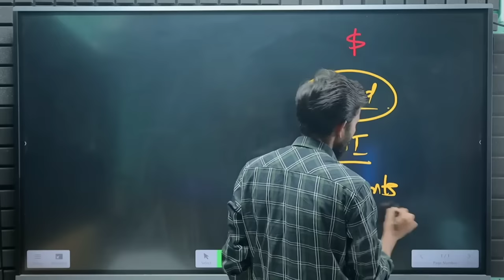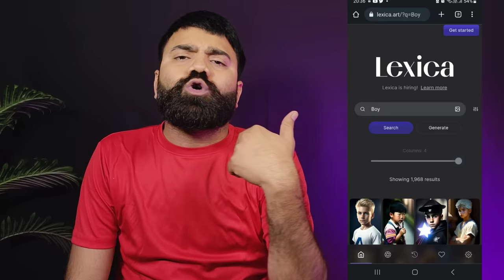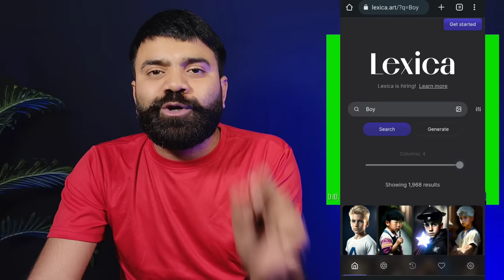झूठा है 🤬AI Video Monetization | How To Make Videos Using AI ?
@ManojDey  झूठा है 🤬AI Video Monetization

How To Make Videos Using AI | Without Face & Voice | Earn ₹2 Lakh/Month | AI Video Generator

ai video
how to create ai generated videos,l
wombo ai video